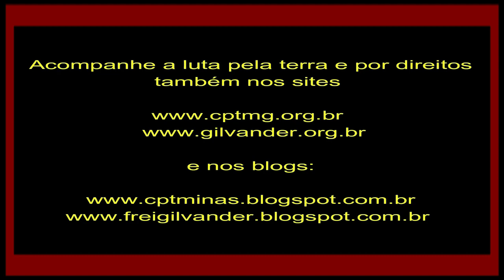Ocupação Pingo D’água, Betim/MG, firme na luta pela Regularização Fundiária e Urbanização SOCIAL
Ocupação-Comunidade Pingo D’água, de Betim/MG, firme na luta pela Regularização Fundiária e Urbanização SOCIAL. Exigimos rede de água e saneamento da COPASA, rede de energia da CEMIG e endereços pela Prefeitura de Betim, MG. DESPEJO, JAMAIS! Betim, 28/04/23. Assista e compartilhe.
Filmagem: Felipe da Ocupação Pingo D’Água. Edição e divulgação: Frei Gilvander Moreira, da CPT, do CEBI, do SAB e da assessoria de Movimentos Populares, em Minas Gerais. Acompanhe a luta pela terra e por Direitos também